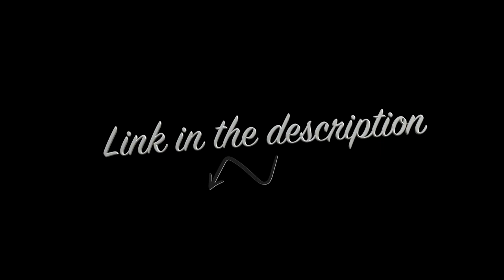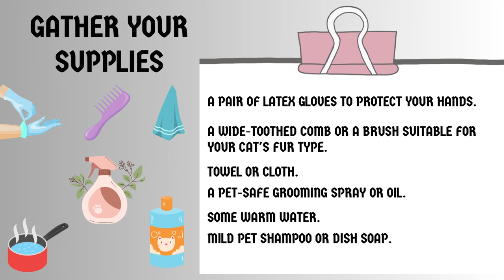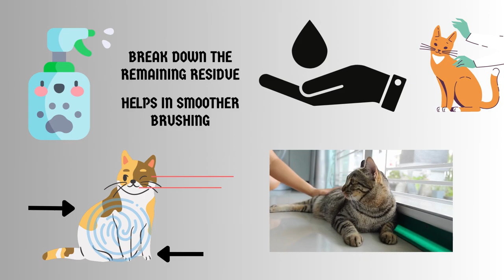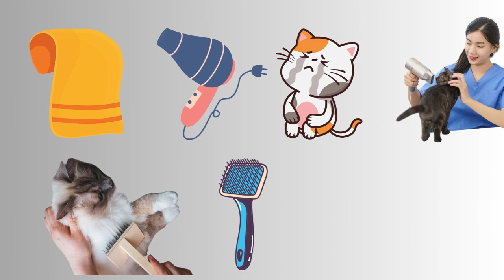How To Remove Tree Sap From Cat Fur, Hair, And Paws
Removing tree sap from cat fur, hair, and paws can be a challenging task, but with some patience and the right approach, it can be done. Here's a step-by-step guide on how to remove tree sap from your cat:

Assess the situation: Take a close look at your cat's fur, hair, and paws to determine the extent of the sap and how it has spread.

Prepare supplies: Gather the necessary supplies before starting the removal process. You will need:

Vegetable oil or olive oil
Mild pet shampoo
Warm water
Soft towels or cloths
Fine-toothed comb or brush
Apply oil to the affected areas: Dampen a soft cloth or towel with vegetable oil or olive oil. Gently rub the affected areas of your cat's fur, hair, and paws with the oil. This will help to break down the sap and make it easier to remove. Be careful not to apply too much oil, as you don't want to saturate your cat's fur.

Allow the oil to sit: Let the oil sit on the sap for a few minutes to loosen it further. This will make it easier to remove.

Gently remove the sap: Take a fine-toothed comb or brush and carefully comb or brush the affected areas. Start from the outer edges of the sap and work your way inwards. Be patient and gentle to avoid causing any discomfort to your cat.

Cleanse with pet shampoo: Once the majority of the sap has been removed, it's time to clean your cat. Use a mild pet shampoo and warm water to wash the affected areas. Follow the instructions on the shampoo bottle and make sure to rinse thoroughly.

Dry your cat: After rinsing, gently pat your cat's fur, hair, and paws dry with a soft towel or cloth. Avoid using a hairdryer, as it may cause distress to your cat.

Monitor your cat: Keep an eye on your cat after the sap removal process to ensure they are comfortable and not experiencing any adverse reactions. If you notice any redness, swelling, or irritation, consult your veterinarian.

Remember, it's essential to be gentle and patient throughout the process to avoid stressing your cat. If you're unsure or uncomfortable with removing the tree sap yourself, consider seeking professional assistance from a groomer or veterinarian who can safely remove it for you.